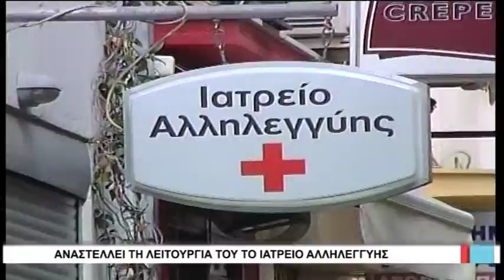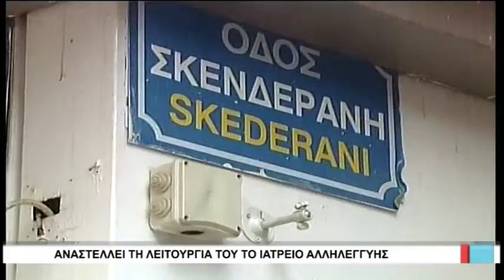Βόλος Αναστέλλει τη λειτουργία του το ιατρείο αλληλεγγύης 091116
Την αναστολή της λειτουργίας του Ιατρείου Αλληλεγγύης, στην οδό Σκενδεράνη 11 στο κέντρο του Βόλου, αποφάσισε ομόφωνα ο Ιατρικός Σύλλογος Μαγνησίας, λόγω της μειωμένης προσέλευσης το τελευταίο διάστημα, που δείχνει ότι τείνουν να εκλείψουν πλέον οι ανάγκες για τις οποίες δημιουργήθηκε και επομένως ολοκληρώθηκε ο κύκλος λειτουργίας του.